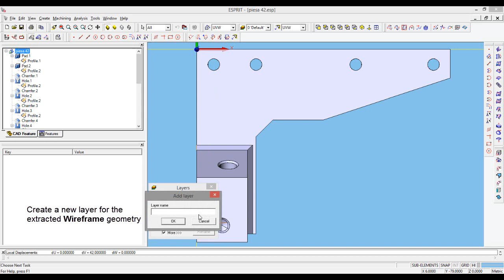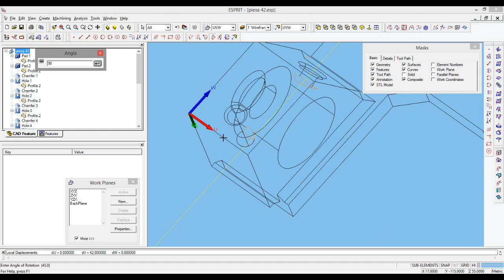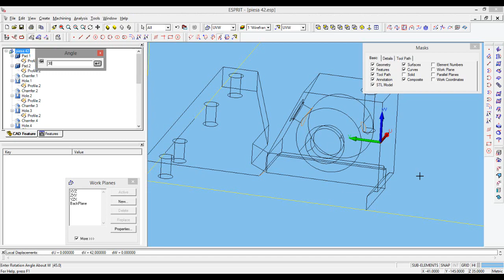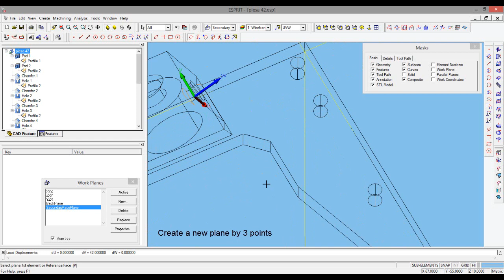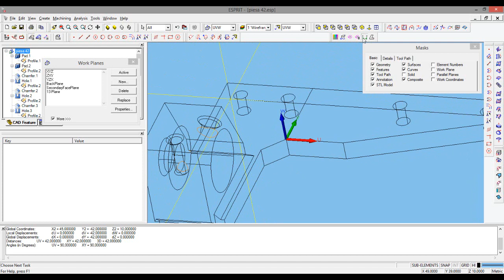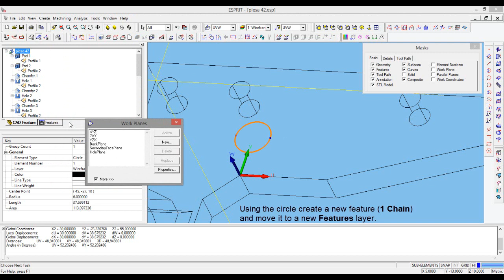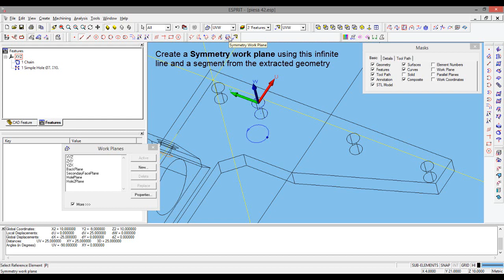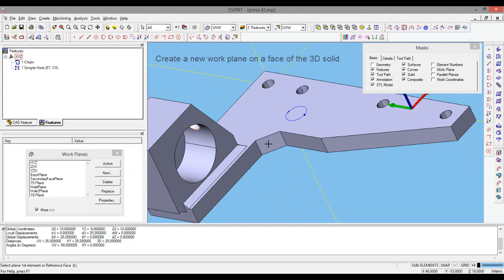Esprit Getting started creating saving and manipulation of work planes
Video tutorial for Esprit CAM software about how to create, save and manipulate work planes